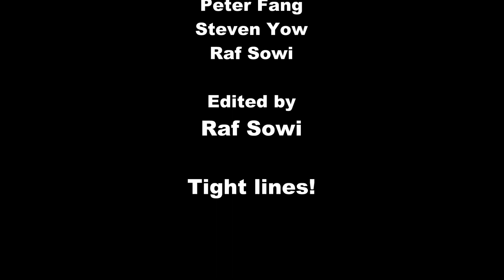Non-stop Black Sea Bass Fishing Action | Captain Joey Leggio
It was beautiful warm day in the ocean with Capt Joey Leggio. We had a slow striper day and decided to go bottom fishing. Man, did we hit the jackpot! We had non-stop bottom action catching around 50+ black seabass includind 20+ keeper-sized, 3 cod fish, and many 10 lings. 😉🙏😊